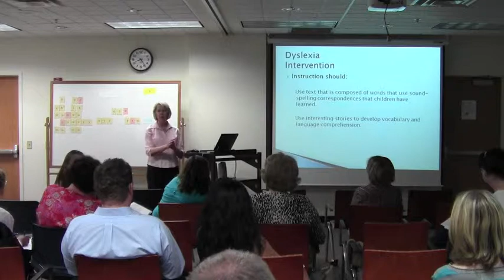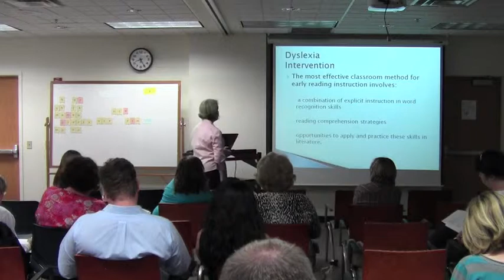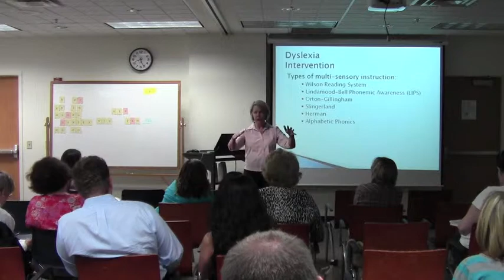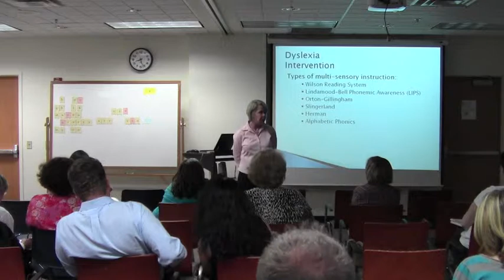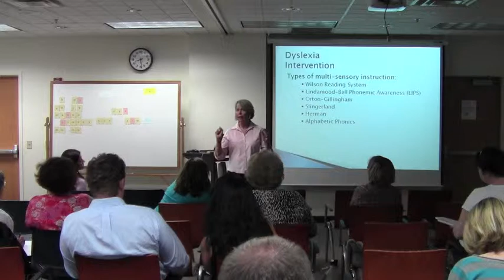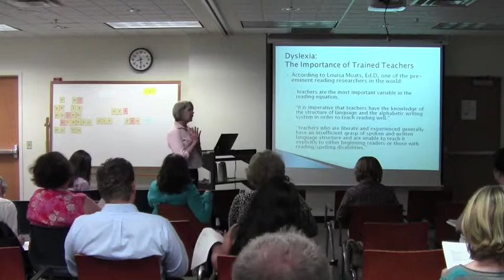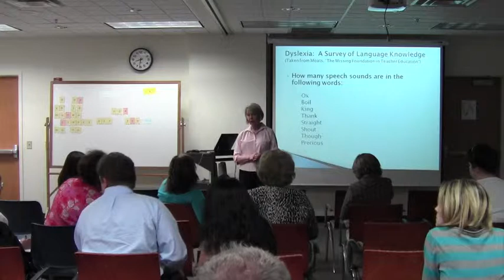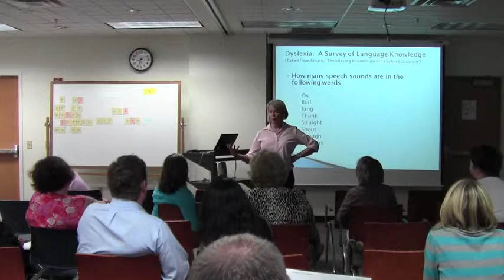Learning About Dyslexia (9 of 10)